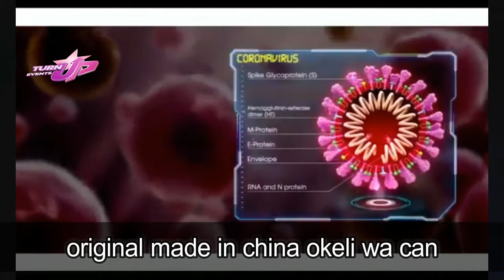Coroan By Elvis Video Lyrics by Diijay Nush Ug outta Turn Up Events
Mebado Promotions